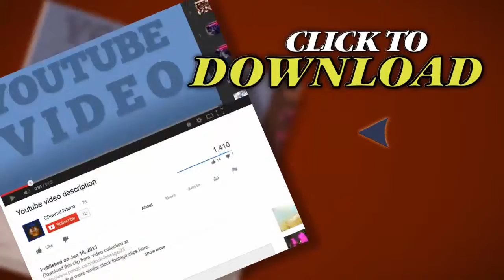Water Color 07. Stock Footage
Thank you for visiting our page Water Color 07. Stock Footage"